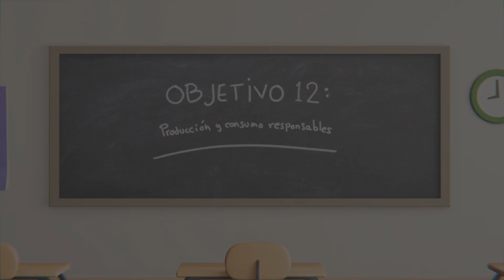EQUIPO ODS - ODS 12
Cortometraje realizado por Somos Chumbo, a partir del guión de los estudiantes del proyecto NAMANA.
En el marco del proyecto Namana- Conociendo los ODS a través del hermanamiento entre escuelas de Fundación Agua de Coco con la financiación del Ministerio de Derechos Sociales y Agenda 2030.